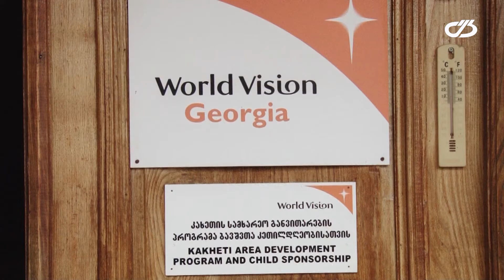საქართველოს ევროპული არჩევანი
რამდენად მნიშვნელოვანია საქართველოს  ევროატლანტიკურ სტრუქტურებში გაწევრიანების საკითხი და რა შედეგს მოუტანს   ქვეყანას    უსაფრთხოების და  სტაბილურობის კუთხით? თელავში მოქმედი არასამთავრობო ორგანიზაციების წარმოამდგენლები და სამოქალაქო აქტივისტები აცხადებენ, რომ საქართველოს ამ მიმართულებით სვლა   ძირითადი ევროპული  ფასეულობებისა და ღირებულებებისკენ სწრაფვას ნიშნავს, რომელზეც მსოფლიოს  განვითარებული და დემოკრატიული ქვეყნები დგას.  მათივე თქმით, საქართველოს ევროატლანტიკურ სტრუქტურებში ინტეგრაციის საკითხი, ქვეყნის გაცხადებული არჩევანია და ამ პროცესთან დაკავშირებით, საქართველო,  ევროკავშირთან დაახლოების გზაზე,  რამდენიმე ფორმატში უკვე მონაწილეობს.
    (პროექტი მხარდაჭერილია   აშშ-ს სახელმწიფო დეპარტამენტის და ამერიკის საელჩოს მიერ)